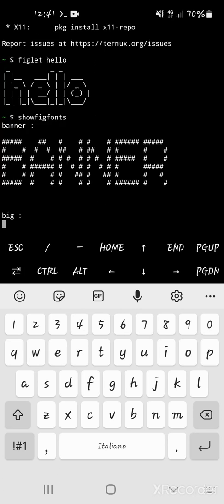〽️How to install and use "figlet" in termux